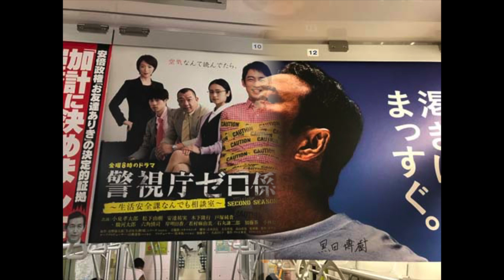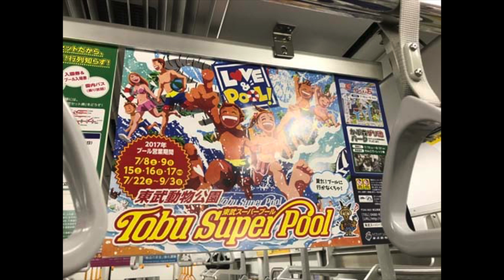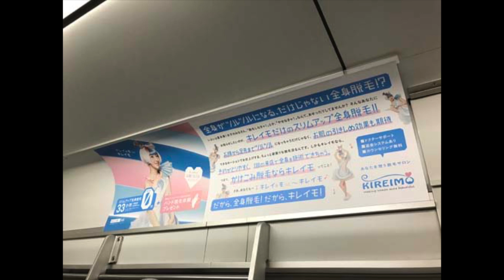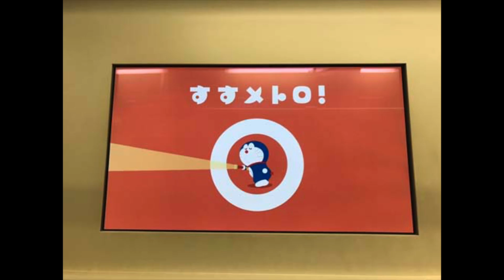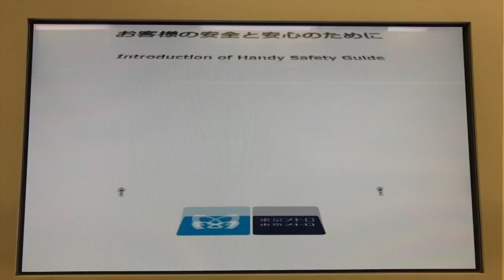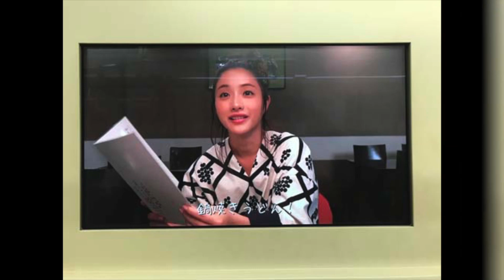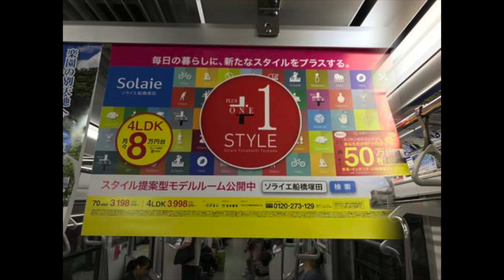石原さとみ,他【地下鉄東京メトロ電車 2】★2017.7.22：Week29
- Metro HOT 100 Graphics（Jul. 22, 2017）Vol.2